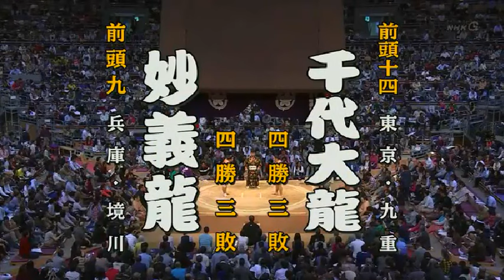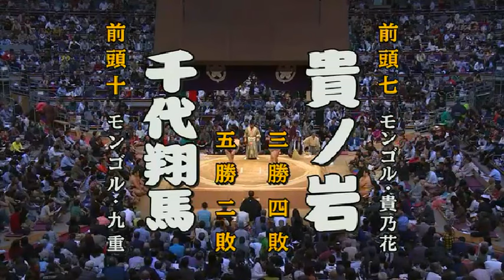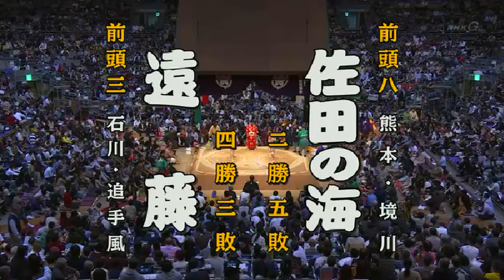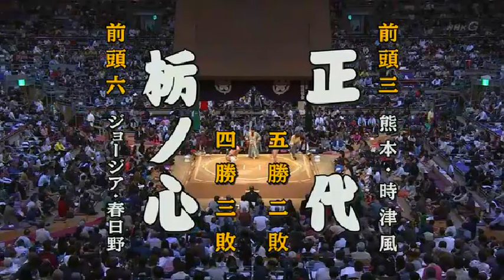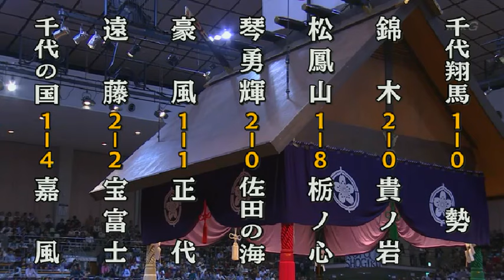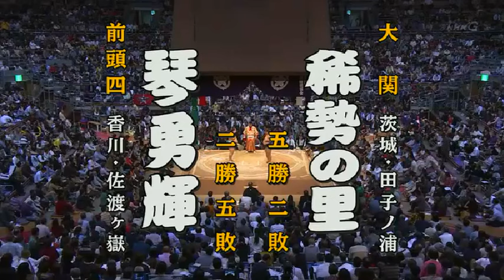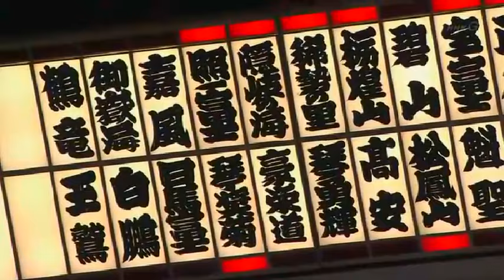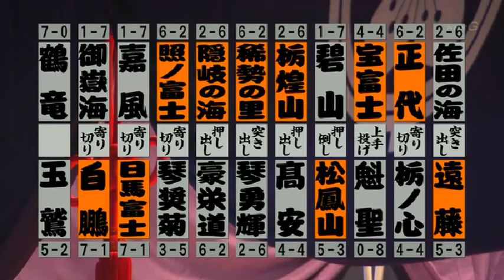Day 8 SUMO - Top Division (Nov. 2016) Kyushu Tournament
Day 8 of the 2016 November Grand Sumo Tournament (Top Division/Makuuchi) Kyushu Basho